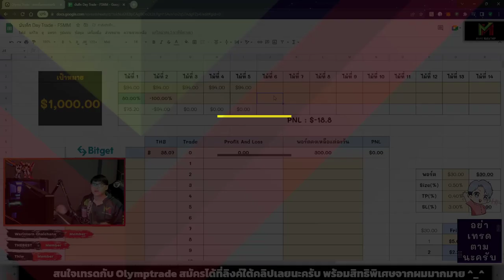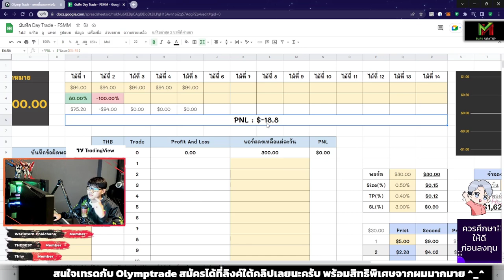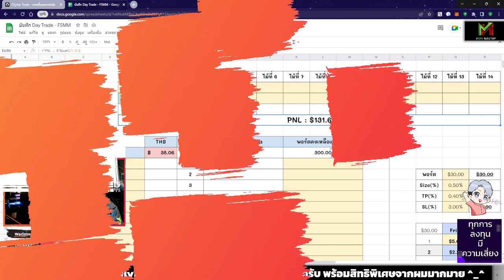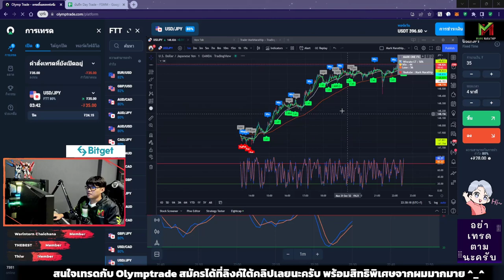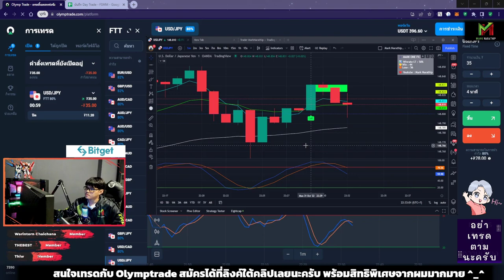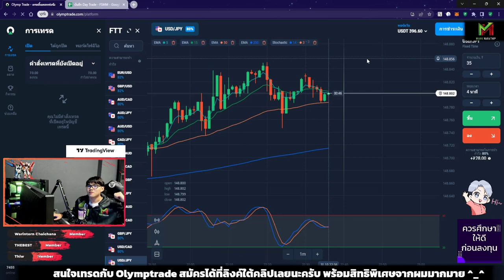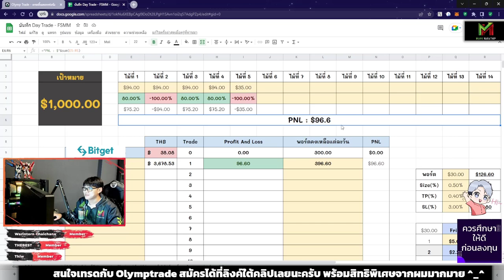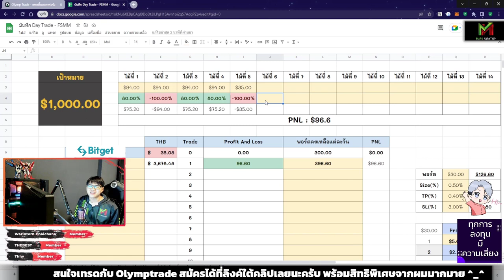เทรด 3 ไม้ ทำกำไรไป +$96.6 เริ่มต้นได้สวย 😍